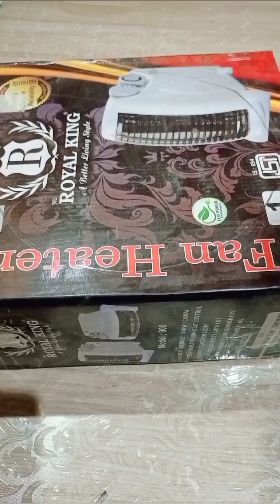Organizer box from cardboard